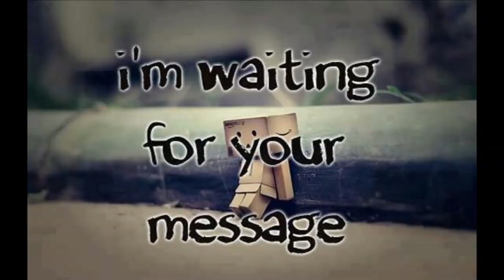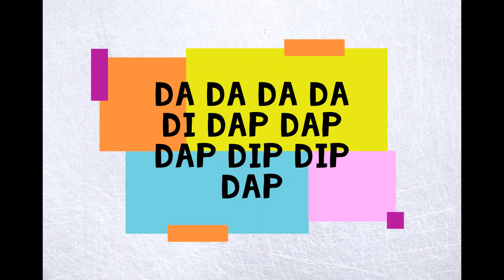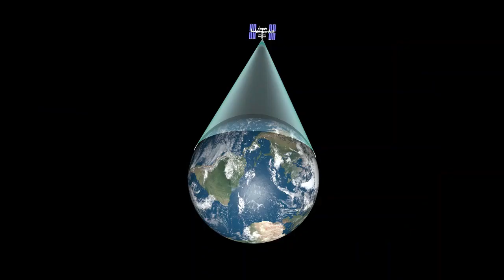lemon tree (fools-garden) but with image from web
lemon tree cover by: fool garden
lemon tree but with image from web